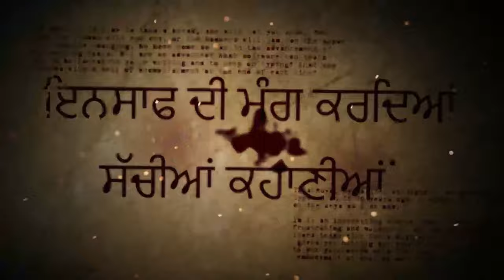ਵੋਟਿੰਗ ਬੂਥ ਤੇ ਪਹੁੰਚੇ ਰਾਜਾ ਵੜਿੰਗ ਹੋਈ ਗਈ ਤੂੰ-ਤੂੰ-ਮੈਂ | RANGLA PUNJAB RADIO & TV